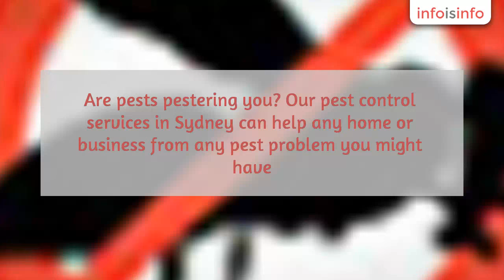Pest Control in Sydney - Best Pest Control Sydney - InfoIsInfo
Best Pest Control Sydney, Pest Control in Sydney.

Are pests pestering you? Our pest control services in Sydney can help any home or business from any pest problem you might have. Pest Control Sydney is only a phone call away on and our friendly pest control team will manage work in every suburb around Sydney. The professionals at Pest Control Sydney are qualified, licensed and highly skilled in the field with over Five Decades of combined experience in the Sydney area.